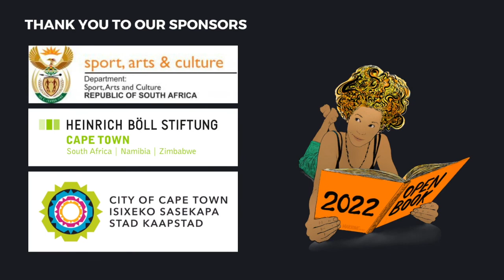OBF2022: The Outsiders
This is a live recording of an event that took place at Open Book Festival in September 2022. In this discussion Onke Mazibuko, Lethokuhle Msimang and Terry-Ann Adams speak to Mohale Mashigo about disconnected characters
This event was made possible by the support of the Department of Sports, Arts and Culture, the City of Cape Town and the Heinrich Böll Foundation.